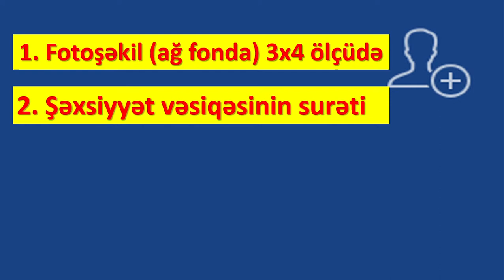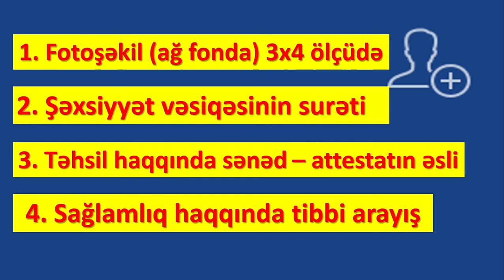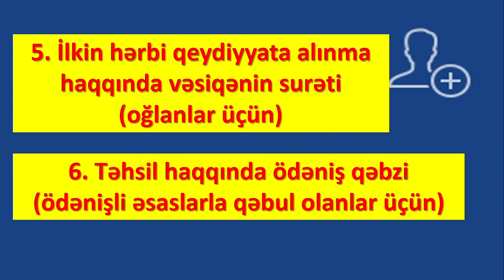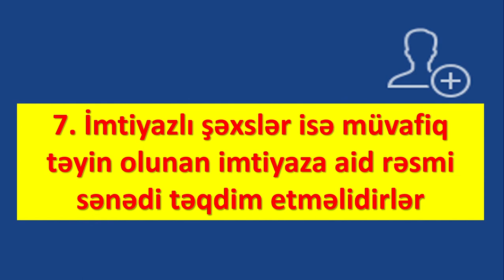Universitetlərə Onlayn Qeydiyyat. Ali Məktəblərə Hansı Sənədləri Necə Göndərməli? Portal.edu.az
2021 qəbul nəticələri elan edildi kimlər qəbul oldu,Universitetlərə qəbul olmuş abituriyentlərin portal.edu.az da qeydiyyatı: Kanan Hasanov,Universitetlərə qəbul subbakalavrlar kolleclərə qəbul bütün qruplar,Ali məktəblərə Sənəd qəbulu nə vaxt başlayır? qeydiyyat Online olacaq?kimler PULSUZ oxuyacaq?,Boş qalan yerlərə qeydiyyat nə vaxt başlayır? Nə qədər yer qalıb? Statistik vəziyyət,Polad Həşimovun qızı və Şəhidimizin həyat yoldaşı tələbə oldu,ŞƏHİDİMİZİN HƏYAT YOLDAŞI TƏLƏBƏ OLDU

İxtisas Seçimi Nəticələri Az Qaldı/Canlı Söhbət/Hansı Unini?

2 ci qrup ixtisas seçimi,
ixtisas seçimi magistr,
magistr ol ixtisas seçimi,
2021 magistr ixtisas seçimi,
1 ci qrup ixtisas seçimi,
ixtisas seçimi 2021 1 ci qrup,
ixtisas seçimi 2021 nə vaxt başlayır,
ixtisas seçimi 2021 nəticələri,
9 illik kolleclərə ixtisas seçimi

universitetlər nə vaxt açılacaq,
universitetlər açılacaq,
universitetlərə keçid balları,
universitetlərdə maaşlar,
azərbaycan universitetləri,
azerbaycan universitetləri,
özəl universitetlər,
universitetlərin açılması,
universitetlər haqqında,
universitetlər nə vaxt açılır,
150 ballıq universitetlər,
özəl universitetlər keçid balları,
ən yaxşı universitetlər,
azərbaycanda özəl universitetlər

ali məktəblərə ixtisas seçimi,
ali məktəbə qəbul qaydaları,
ali məktəblərə sənəd qəbulu 2021,
ali məktəblərə qəbul imtahanlarının vaxtı,
ali məktəblər açılacak mı,
ali məktəbə sənəd qəbulu 2021,
ali hərbi məktəb,
ali hərbi məktəb 2021,
ali hərbi məktəb keçid balı

tələbə mahnısı,
tələbəlik illəri,
tələbə ol,
tələbə baharı,
tələbə krediti,
tələbələr,
tələbə transferi,
tələbə həyatı,
tələbə tələbə,
tələbə kredit fondue,
tələbə lol azərbaycan dili,
tələbə baharı 2021,
bdu tələbə evi,
tələbə evi,
elmira rəhimova tələbə,
e tələbə,
elvin ibra tələbə,
fərqli ölkələrin tələbə yeməkləri,
təhsil tələbə krediti fondu,
tələbə ol fizika,
tələbə həyatı rep,
tələbə telman hacıyev,
sosial həssas tələbə,
tələbə ol ingilis dili,
tələbə illəri,
tələbə kartı,
tələbə karaoke,
smart tələbə kartı,
tələbə mahnısı karaoke,
kəsilən tələbə,
tələbə qəbulu 2021,
tələbə qəbulu 2019,
tələbə mahnıları,
tələbə məzun,
tələbə mahnisi,
tələbə maşını,
tələbə mahnısı piano,
tələbə makyajı,
nijeryalı tələbə,
tələbə ol riyaziyyat,
tələbə ol kimya,
tələbə piano,
romeo tələbə,
tələbə rep,
ramiz rövşən tələbə,
tələbə mahnısı sözləri,
tələbə şeiri,
tələbə təcrübə proqramları,
tələbə tələbə mahnısı,
tural abbaslı tələbə,
tələbə tortları,
tələbə təhsil krediti,
tələbə yeməkləri,
tələbə yataqxanası,
tələbə 1,
tələbə 2

1-ci qrup ixtisaslar ve ballari 2021,
1 ci qrup kecid ballari 2021 rus sektoru,
1 ci qrup ən yaxşı ixtisaslar,
1 ci qrup statistika 2021,
1 ci qrup universitetleri,
2021 1 ci qrup kecid ballari

2-ci qrup ixtisaslar kecid ballari 2021,
2 ci qrup kecid ballari 2021 rus sektoru,
2 ci qrup en yaxsi ixtisaslar,
2 ci qrup ən yaxşı ixtisaslar,
2 ci qrup haqqinda melumat,
2 ci qrup uzre ixtisas ballari,
2021 2 ci qrup kecid ballari

3-cü qrup ıxtisaslar və balları,
3 cü qrup keçid balları 2021,
3 cü qrup 150 ballıq ixtisaslar,
3 cü qrup keçid balları 2022,
3-cü qrup ixtisaslar kecid ballari 2021,
2020 3 cü qrup statistika

4 cü qrup keçid balları 2021,
4-cü qrupun keçid balı,
4 cü qrup ıxtisaslar 2021,
4-cü qrup ixtisaslar kecid ballari 2021,
4 cü qrup statistika 2021

5-ci qrup ixtisaslar ve ballari 2021,
5-ci qrup qəbul qaydaları,
5 ci qrup qabiliyyet imtahani
5 ci qrup kecid ballari 2021 rus sektoru,
5 ci qrup dizayn,
5 ci qrup qabiliyyet teleb etmeyen ixtisaslar,
5 ci qrup qabiliyyet imtahani qeydiyyat,
5 ci qrup ixtisas secimi,
5 ci qrup statistika,
2021 5 ci qrup kecid ballari

boş qalan yerlərə ixtisaslaşma seçimi,
boş qalan yerlərə ixtisas seçimi 2020

bakalavr ixtisas secimi,
bakalavr nedir,
bakalavr ixtisas uyğunluğu cədvəli,
bakalavr dərəcəsi,
bakalavr ixtisaslarının təsnifatı,
bakalavr magistratura doktorantura,
bakalavr ixtisas secimi 2020,
bakalavr qeydiyyat,
bakalavr bal hesablama,
bakalavr kecid ballari 2020,
bakalavr kecid ballari,
xaricde bakalavr tehsili,
bakalavr imtahansiz qebul 2020,
bakalavr imtahanina qeydiyyat,
bakalavr ixtisas uyğunluğu cədvəli 2021